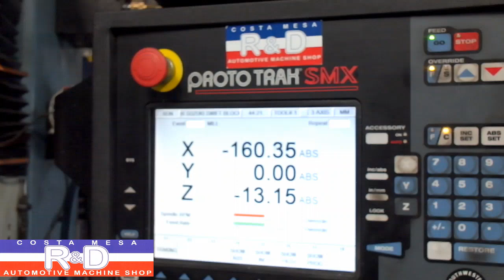Suzuki Swift GT Block Bore Resurface O Ring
Here's a job that came in to Costa Mesa R&D Automotive Machine Shop that included boring, resurfacing, and O-ringing a Suzuki Swift GT engine block.